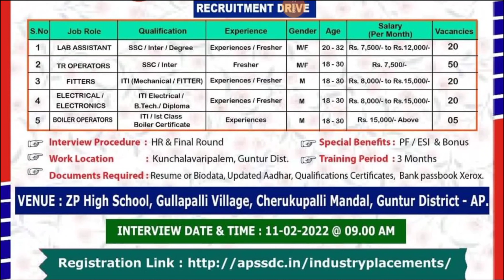Manufacturing Company Jobs In Telugu 2022 || 10th Pass Jobs Updates || latest Job Openings In Telugu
➡️Details 📌
VENUE: ZP High School, Gullapalli Village, Cherukupalli Mandal, Guntur District- AP
INTERVTEW DATE &TIME : 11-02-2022@ 09.00 AM